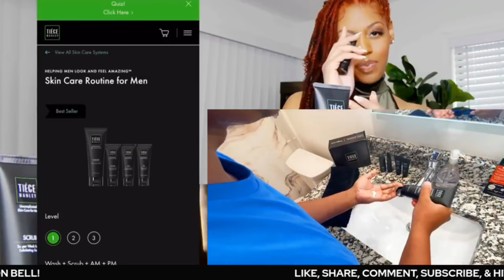3 THINGS THAT WILL TURN A WOMAN OFF ... IMMEDIATELY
3 THINGS THAT WILL TURN A WOMAN OFF